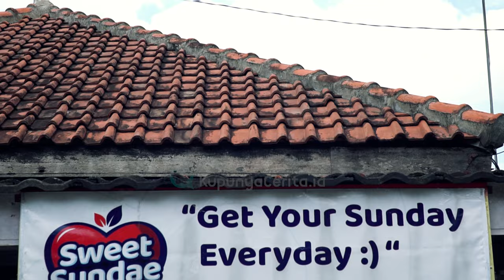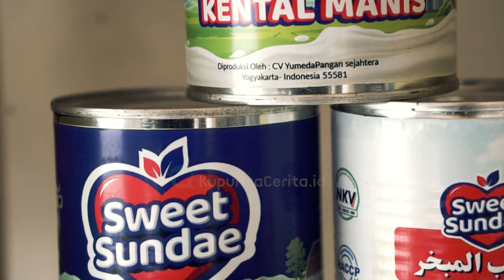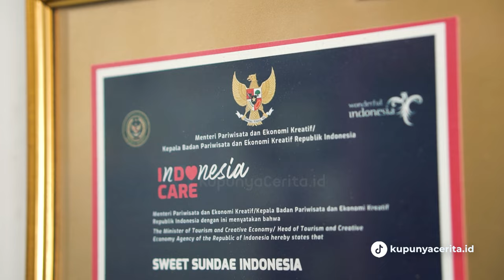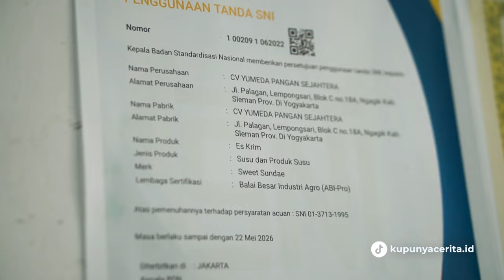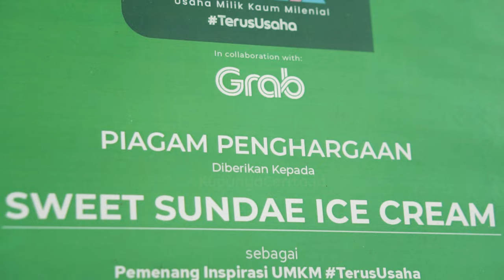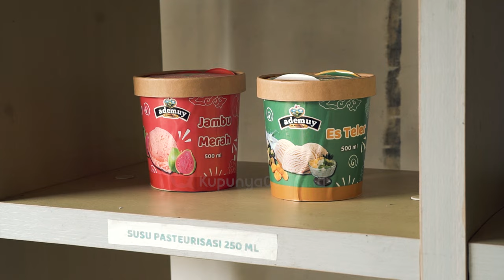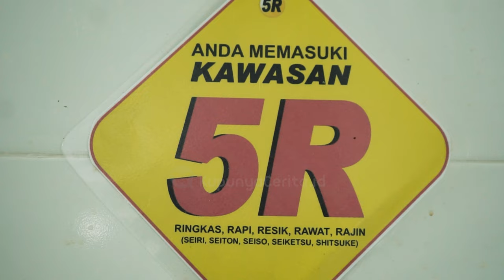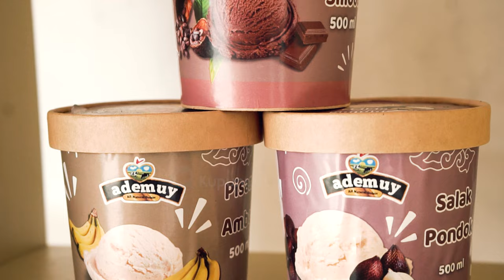Sukses Peternakan Sapi Perah Lokal Mandiri: Solusi Krisis Susu Impor🦋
Sweet Sundae adalah produsen ice cream, gelato, mozzarella dan dairy produk lainnya. Dengan Value LOCAL-NATURAL-HALAL bahan yang digunakan 100% lokal indonesia, 100% natural, dan 100% Halal sehingga Sweet Sundae memiliki visi sebagai leading company dalam bidang pemanfaatan natural resource untuk menghasilkan produk berkualitas tinggi, menyehatkan, dan menjadi berkah bagi seluruh alam.

Berdasarkan data Indonesia mengimpor susu sampai 21 Triliyun pertahun. Oleh sebab itu Sweet Sundae memantapkan komitmennya untuk ikut menyejahterakan petani peternak sapi perah lokal dan menjadi pahlawan pangan. Pihaknya pun memanfaatkan susu hasil peternak lokal sebagai bahan baku ice cream dan gelato yang dibuat. Karena bahan yang digunakan alami dan asli daerah, Sweet Sundae memiliki nilai lebih yang ditawarkan kepada konsumen. Sweet Sundae memiliki impian untuk menjadikan Indonesia sebagai Swasembada susu sehingga Indonesia tidak perlu lagi impor susu ke luar negeri.

Bersama Bermetamorfosa
Kupunya Cerita™